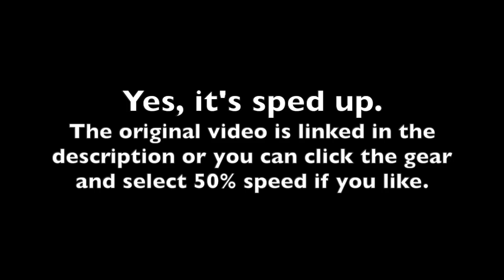Owen Benjamin - We didn't go to the moon NORMAL SPEED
For those of you that can't process information at 200% speed and have an extra 4 minutes to spare, here is the rant at normal speed.